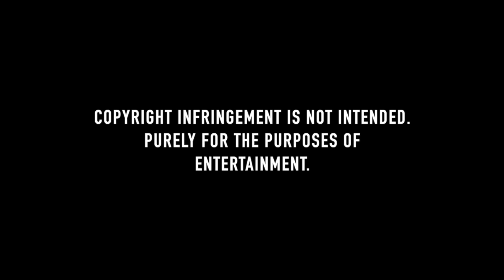Tribute To "No Time To Die" (Skyfall: Music Video)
This is a Tribute to Daniel Craig as James Bond, I have handpicked some of my favourite shots from the movie Skyfall.
There are some really terrific shots in this film as far as both cinematography & lighting goes. It is then scored to the Fantastic Skyfall theme Partly Instrumental & also Some sung by Adele.